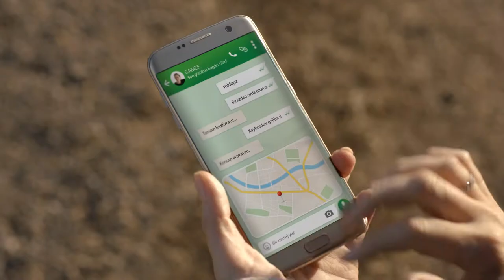Türk Telekom Mobil Seferberlik Ceyda Düvenci Kapsama